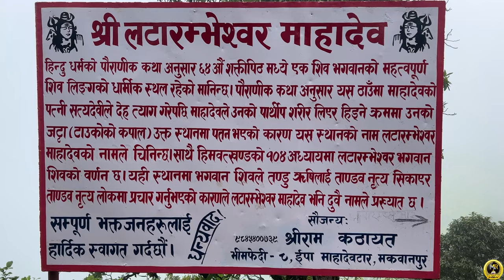Latarambeshor Mahadev | Latarambeshwor mahadev makwanpur | Ranjo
Latarambeshwor mahadev
latarambeshwor makwanpur